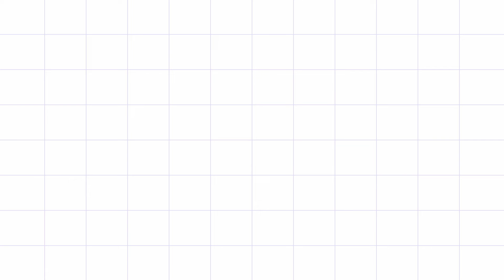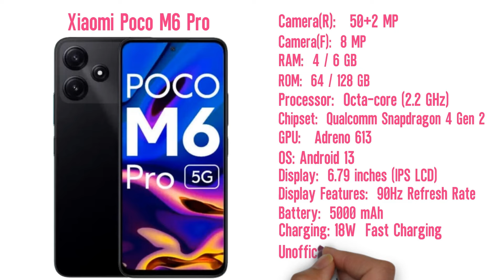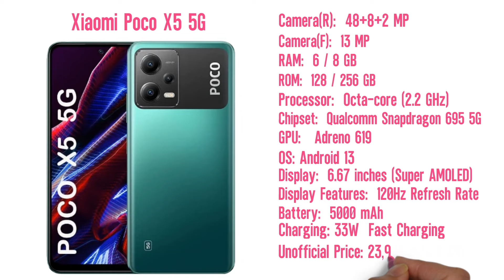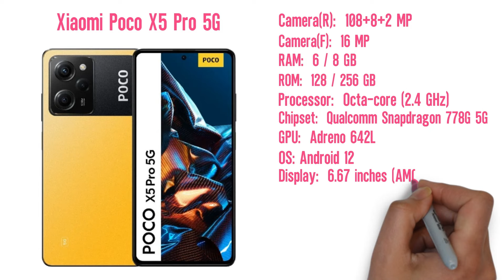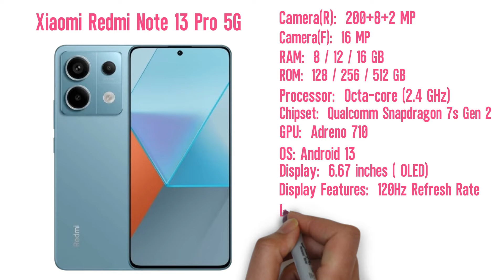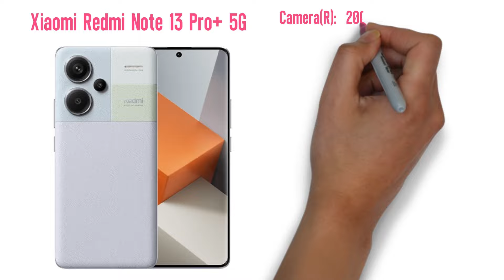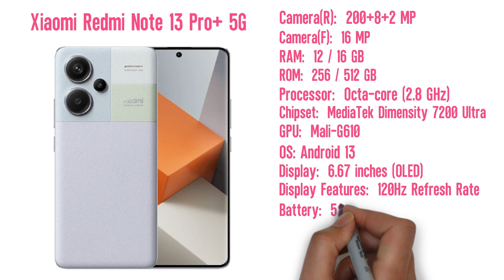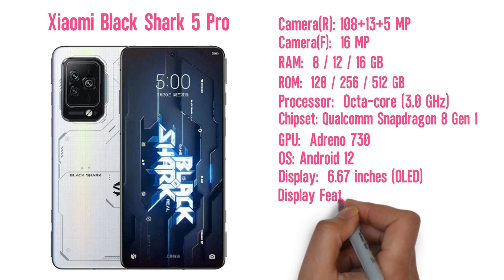Xiaomi All Unofficial Phone Update Price In BD 2024